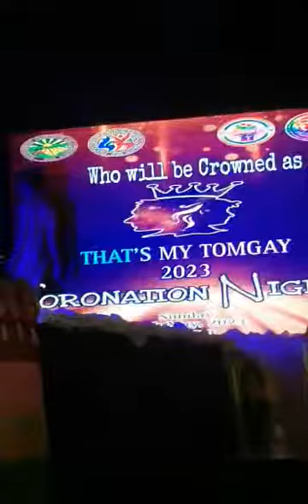Look! Miss Gay Country.Homes Swimsuit Competion ang ganda (Bagong Silangan Q. C) Endaymars Vlog